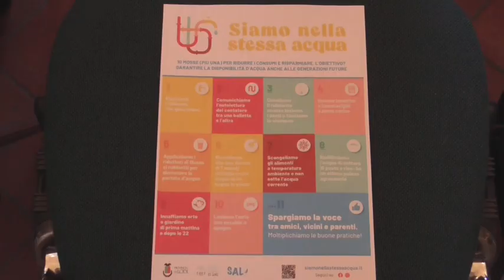SIAMO NELLA STESSA ACQUA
Campagna informativa per ridurre il consumo di acqua potabile nel Lodigiano, attraverso i canali social